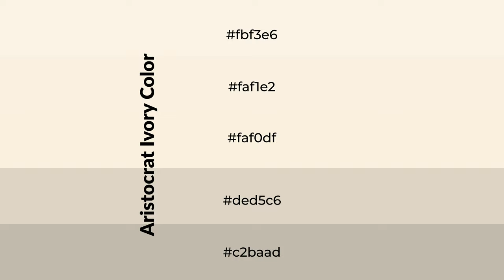Shades & Tints of Aristocrat Ivory color faf0df A Cool Yellow color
Shades of Aristocrat Ivory color faf0df Cool Shades of Aristocrat Ivory color with Yellow hue for your project!

Shades
Hex ded5c6

Tints
Hex faf1e2